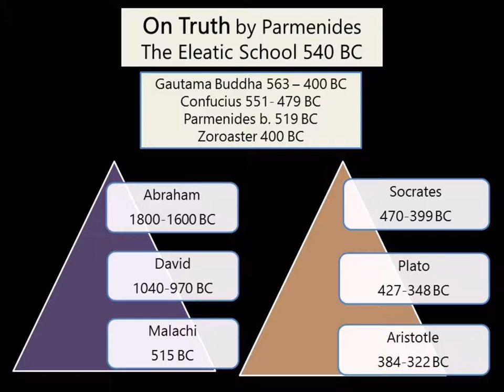On Truth by Parmenides b 519 BC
Come now, I will tell thee—and do thou hearken to my saying and carry it away—the only two ways of search that can be thought of. The first, namely, that It is, and that it is impossible for it not to be, is the way of belief, for truth is its companion. The other, namely, that It is not, and that it must needs not be,—that, I tell thee, is a path that none can learn of at all. For thou canst not know what is not—that is impossible—nor utter it; for it is the same thing that can be thought and that can be.